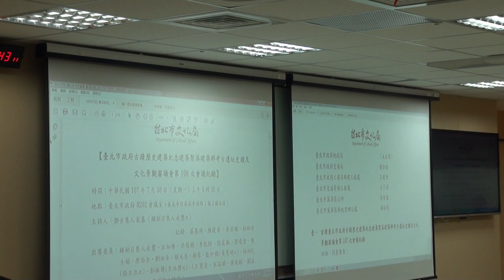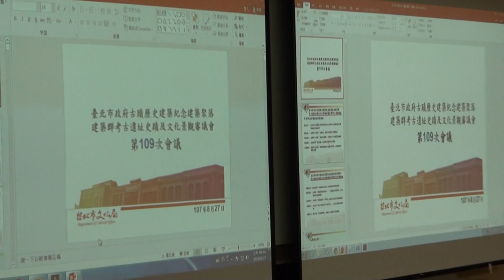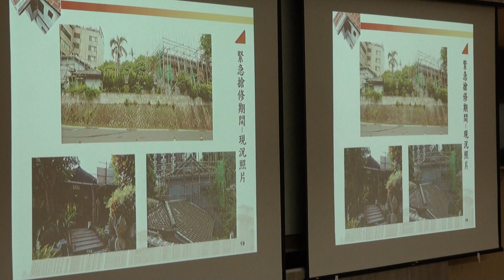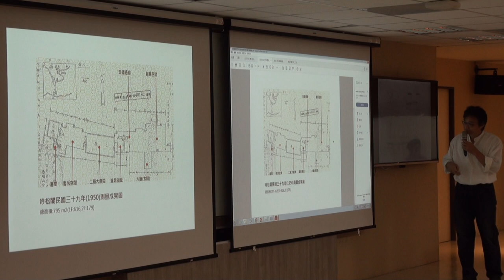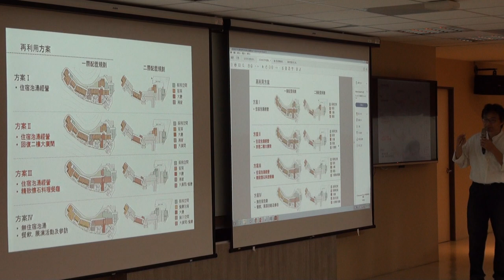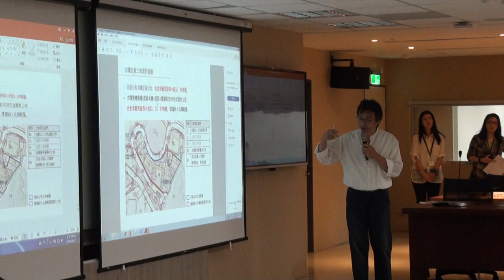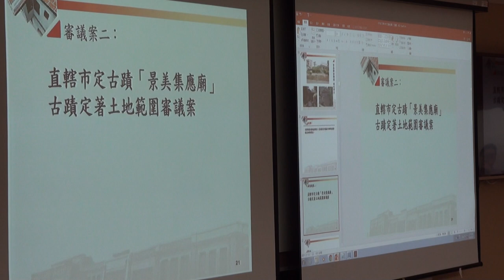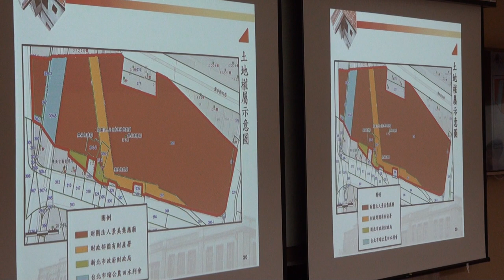臺北市文化資產審議委員會第109次會議影片-PART1